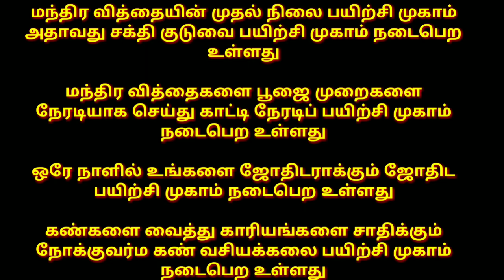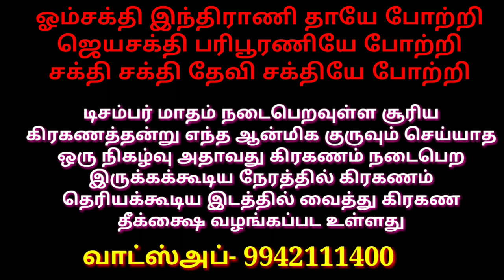6 ம் நாள் நவராத்திரி பூஜை மந்திரத்துடன் / 6 the day navarathri Pooja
6 ம் நாள் நவராத்திரி பூஜை மந்திரத்துடன் / 6 the day navarathri Pooja

மந்திர வித்தையின் முதல் நிலை பயிற்சி முகாம் அதாவது சக்தி குடுவை பயிற்சி முகாம் நடைபெற உள்ளது

மந்திர வித்தைகளை பூஜை முறைகளை நேரடியாக செய்து காட்டி நேரடிப் பயிற்சி முகாம் நடைபெற உள்ளது

ஒரே நாளில் உங்களை ஜோதிடர் ஆகும் ஜோதிட பயிற்சி முகாம் நடைபெற உள்ளது

கண்களை வைத்து காரியங்களை சாதிக்கும் நோக்குவர்ம கண் வசியக்கலை பயிற்சி முகாம் நடைபெற உள்ளது

பணம் சேர கடன் தீர இந்த தீபாவளிக்கு இந்த சக்கர பூஜையை செய்யுங்கள்